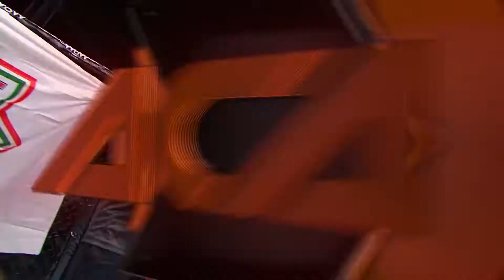ПОБЕДА В ОДНУ КАЛИТКУ.НЕ ОСТАВИЛ ШАНСА.ЗАБИЛ. ТКО